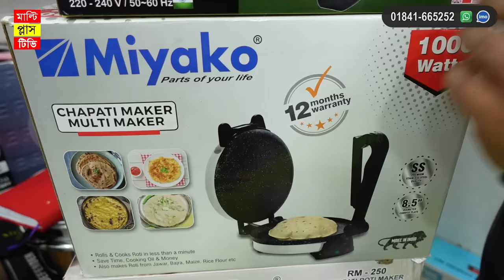এক চাপেই রুটি তৈরি / রুটি মেকারের দাম / Electric Ruti Maker Price / Miyako Roti Maker Price in BD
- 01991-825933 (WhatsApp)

ঠিকানাঃ
শরুমের নামঃ ভিআইপি ক্রোকারীজ ।
দোকান নং- ০৭, নিউ মার্কেট সিটি কমপ্লেক্স, বিশ্বাস বিল্ডার্স, ঢাকা -১২০৫ ।

পরম করুনাময় অসীম দয়ালু মহান রাব্বুল আলামিনের নামে শুরু করছি । মাল্টি প্লাস টিভি ইউটিউব চ্যানেলে আপনাকে স্বাগতম । এই ভিডিওতে আমরা আপনাদেরকে মিয়াকু ব্রান্ডের বিভিন্ন সাইজের ইলেকট্রিক রুটি মেকার দেখিয়েছি এবং দাম জানিয়েছি, আশা করি এই রুটি মেকারগুলো আপনাদের অনেক পছন্দ হবে । ধন্যবাদ

I am starting in the name of the Almighty Allah. Welcome to Multi Plus TV YouTube Channel. In this video we have shown you the different sizes of electric Ruti makers of Miyako brand and we have given the price, we hope you will like these Roti makers a lot.

The title videos below are coming soon on Multi Plus TV just for you.

Walton fridge price in Bangladesh.
LG fridge price in Bangladesh.
Singer fridge price in Bangladesh.
Konka fridge price in Bangladesh.
LG refrigerator price in Bangladesh.
Walton fan price in Bangladesh.
BRB ceiling fan price in BD.
Walton Gas stove price in Bangladesh.
LG Electric Oven price in Bangladesh.
Walton Oven price in Bangladesh.
Walton Refrigerator price in Bangladesh.
Miyako Electric Oven price in bd.
Sharp Electric oven price in Bangladesh.
Walton Fridge price in bd.
Singer refrigerator price in Bangladesh.
Singer Ac price in Bangladesh.
Electric Oven price.
LG Fridge price.
Walton Gas stove price in bd.
Gazi gas stove price in bd.